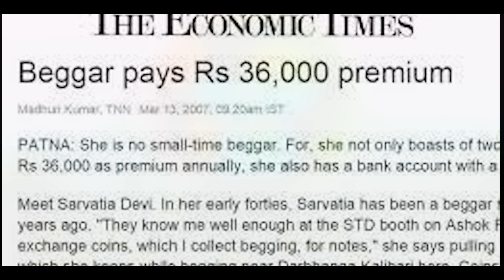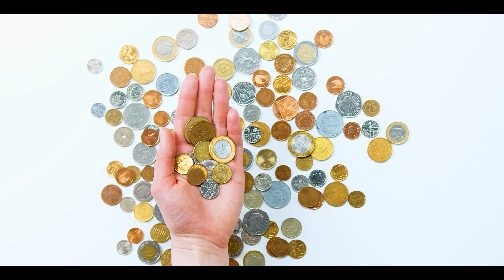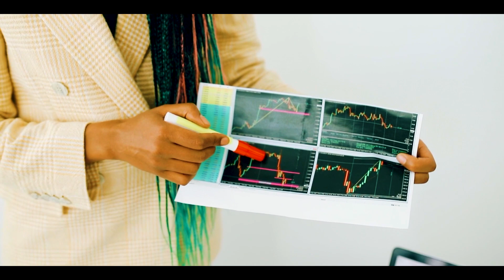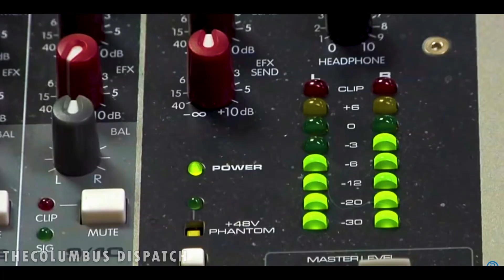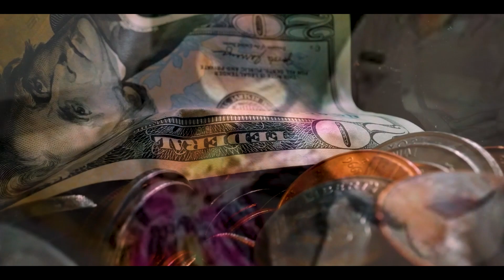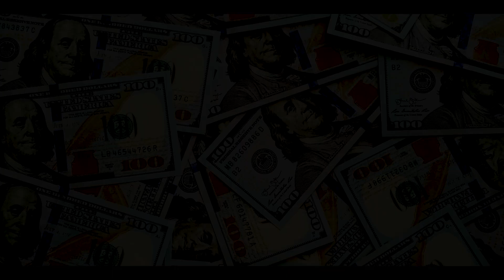10 richest beggars have more money then average people in the world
How much do beggars collect in a single day? 10$? 20$? Well, it depends on the country,  but on average, one would say 10$ to 100$. But what if you were told some beggars are landlords in metropolitans? I know, the Beggar net worth questions have begun sinking in. Well,  in today's video, we're going to dissect the 10 richest beggars in the world.

For copyright queries or general inquiries please email